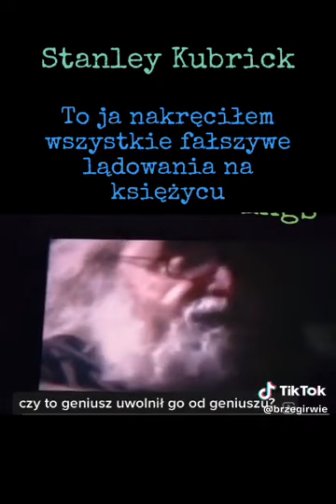NASA i Stanley Kubrick